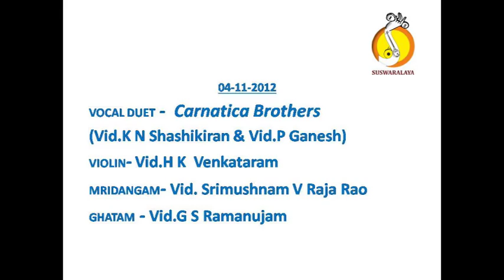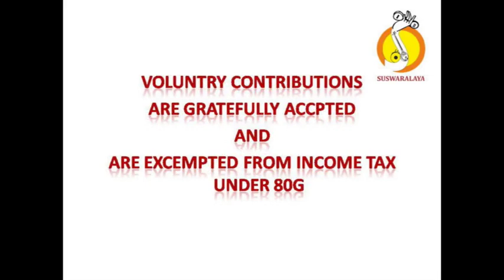2 SHRI VIGHNA RAJAM BHAJE GAMBHIRA NATA KHANDA CHAPU OOTUKADU VENKATA KAVI